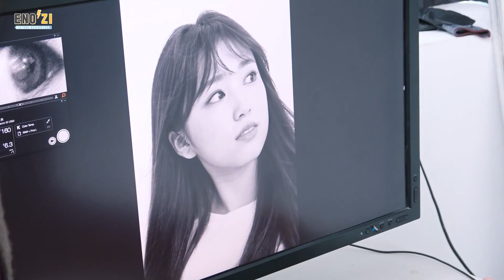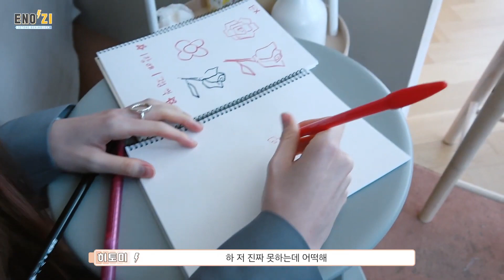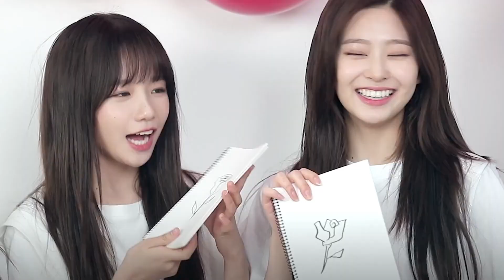아이즈원 01즈 20살 (민주, 나코, 히토미, 유리) 성년의 날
아이즈원 01즈 (민주, 나코, 히토미, 유리) 성년의 날 촬영 비하인드 포함